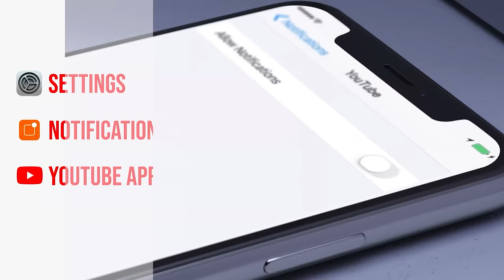Benchtop Moxon Vise Build | You have not seen one like this!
Rob Cosman builds a benchtop moxon vise

* LIVE YOUTUBE WORSHOPS - Every other saturday at 6:00pm Eastern Time